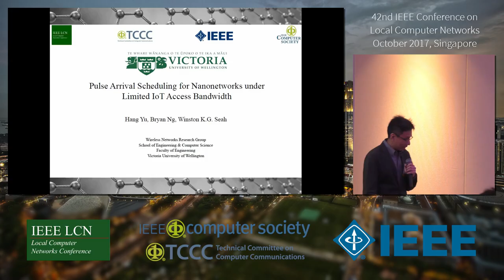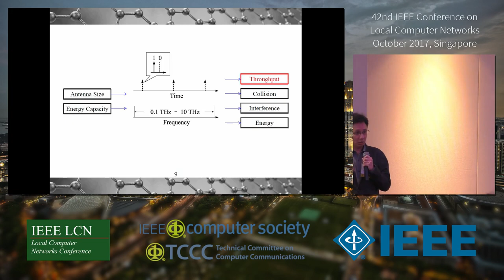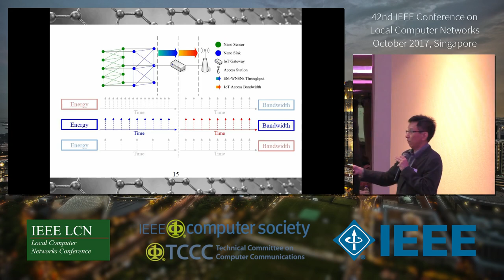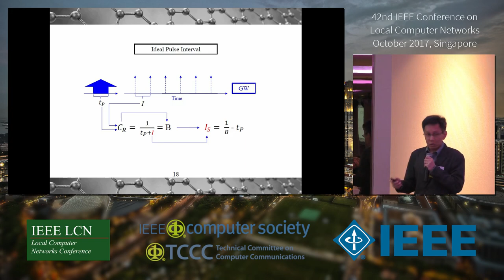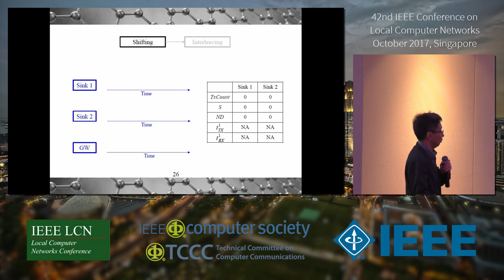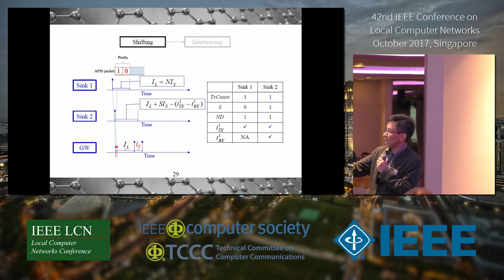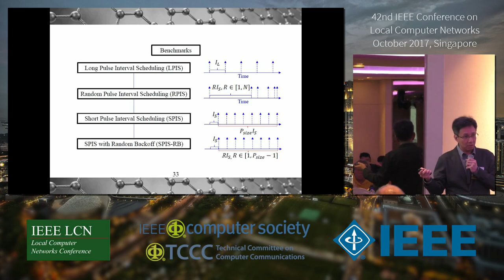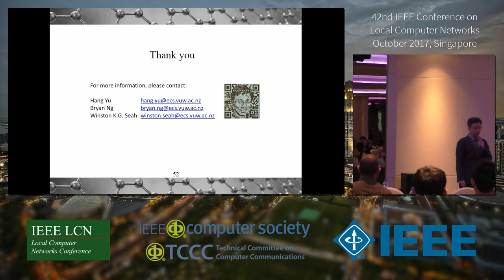IEEE LCN 2017 Oct 10 - 11.00h Plenary session: Best Paper Winner Winston K.G. Seah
This is the presentation capture of the LCN conference plenary session of best paper candidates. This video refers to the paper
- entitled Pulse Arrival Scheduling for Nanonetworks Under Limited IoT Access Bandwidth
- presented by Winston K.G. Seah, Victoria University of Wellington, New Zealand

The best paper candidates were pre-selected by the Program Co-Chairs based on the peer-review results. The final best paper award was selected between these three candidates, based on the presentation quality, as being judged by members of the LCN 2017 organizing and steering committee.

Congratulations to Winston K.G. Seah for the IEEE LCN 2017 Best Paper Award!

At the LCN conference in November 2017 in Singapore, for the third time after the 40th LCN in Clearwater/Florida, we captured the presentations of several major LCN sessions such as the main conference keynotes, workshop keynotes, and the presentation of the main conference best paper candidates.